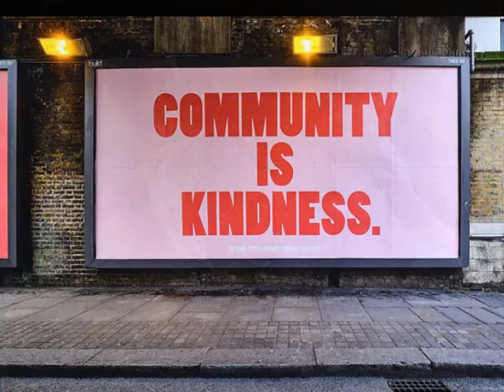Spiritual Friendship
A video and 'poem of mine  with music by Llewellyn.   The title says it all!